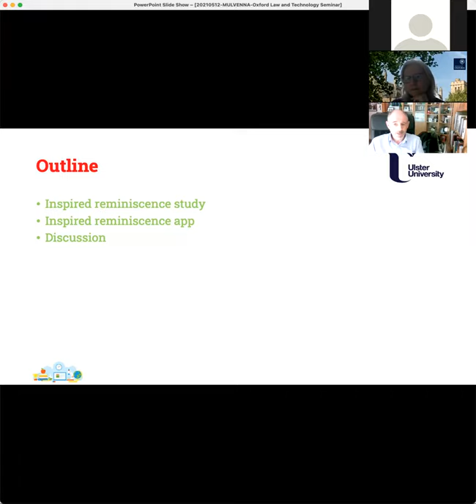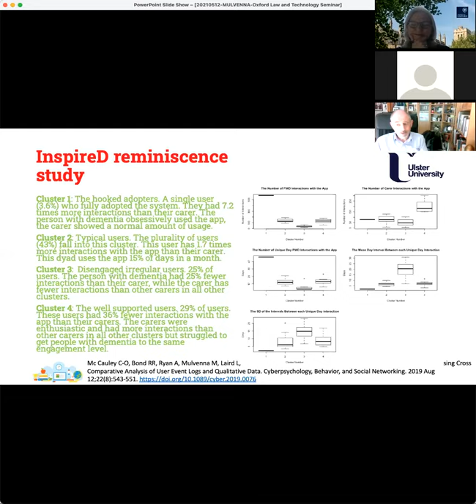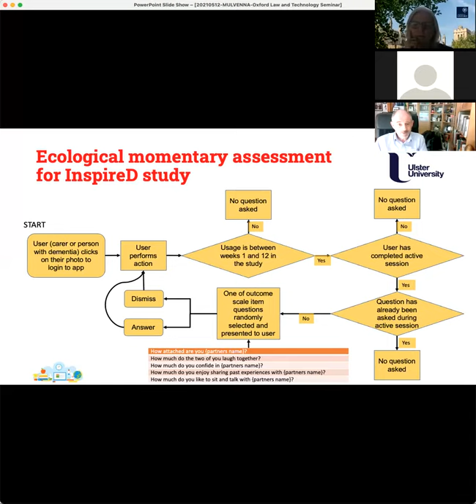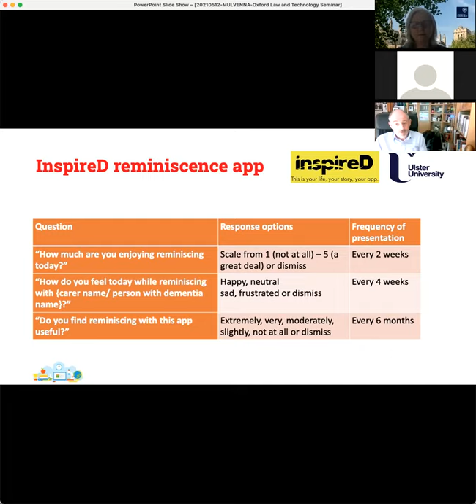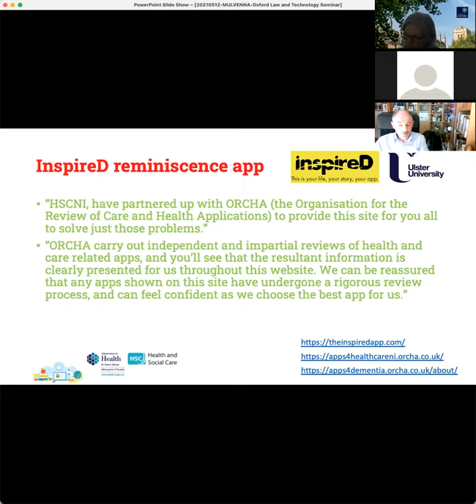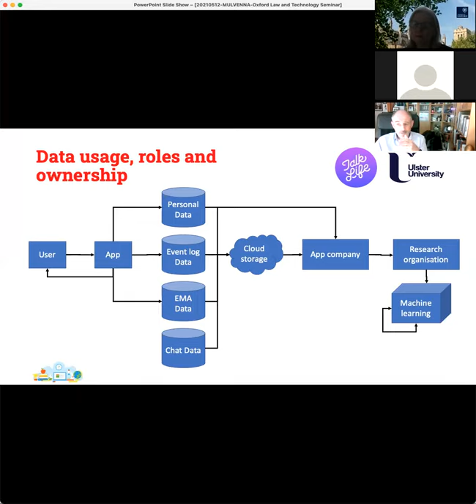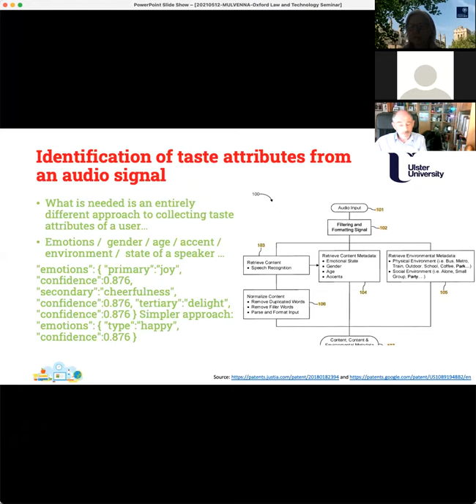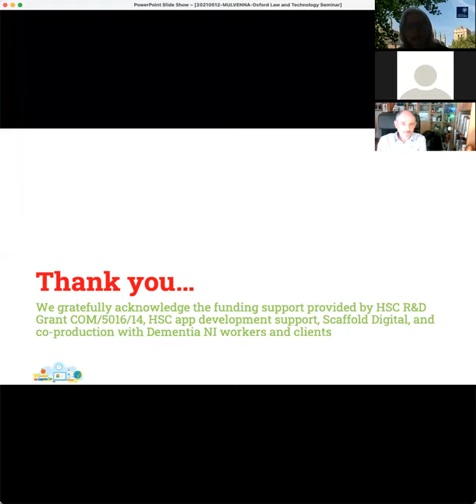Analysis of digital health data: from research lab to app store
Professor Maurice Mulvenna
Ulster University

12 May 2021
HeLEX webinar